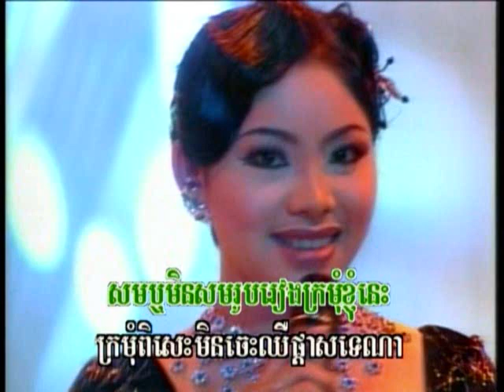TOUCH SUNNIX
TOUCH SUNNIX slide  show